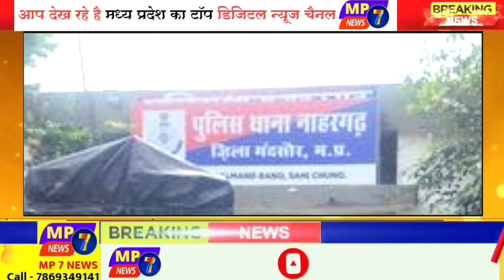दो क्विंटल से अधिक डोडाचूरा जप्त || More than two quintals of Dodachura seized || mandsour news ||mp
@MP7NEWS दो क्विंटल से अधिक डोडाचूरा जप्त || More than two quintals of Dodachura seized || mandsour news ||mpcg...

🤵🏼‍♂Gopaldas Bairagi
Chief Editor & Journalist - MP 7 NEWS